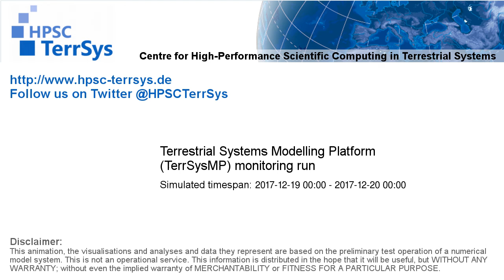TerrSysMP monitoring run 2017-12-19 - remaining unsaturated storage - NRW (24h)